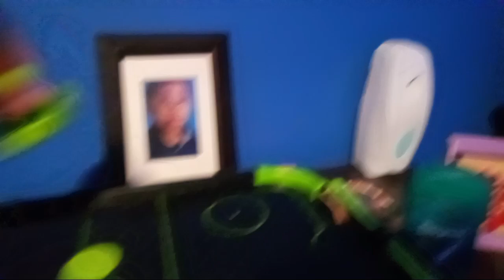happy new year 2022 to 2023